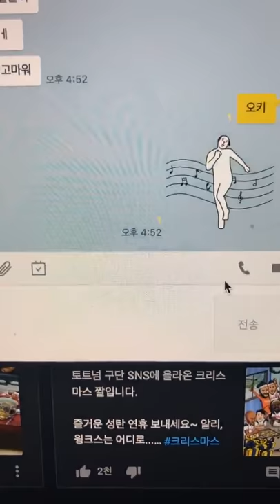201229 칠린호미 인스타라이브 | Chillin Homie IG Live